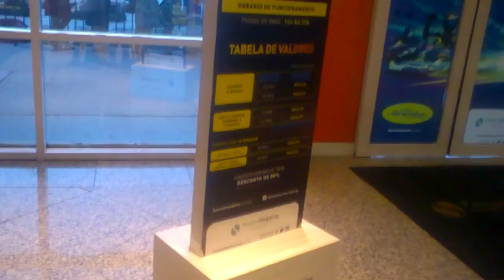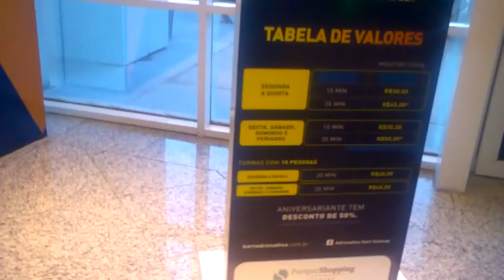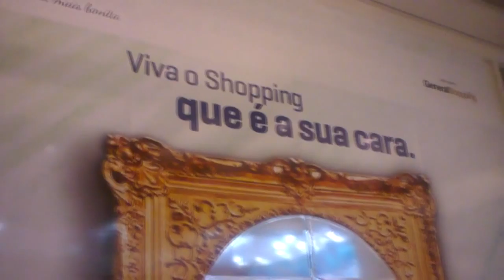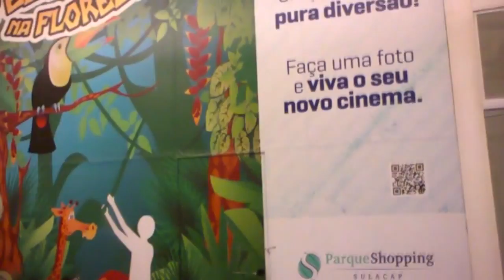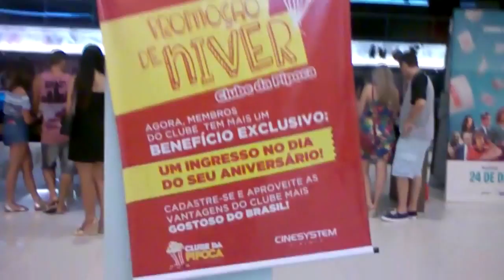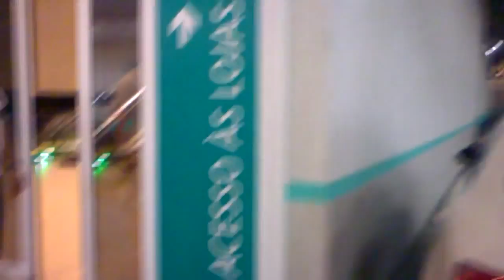#5 Conheça o Parque Shopping Sulacap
Aproveite as Férias e conheça as atrações do Parque Shopping Sulacap , que faz parte de rede de mais de 100 shoppings na Cidade do Rio de Janeiro